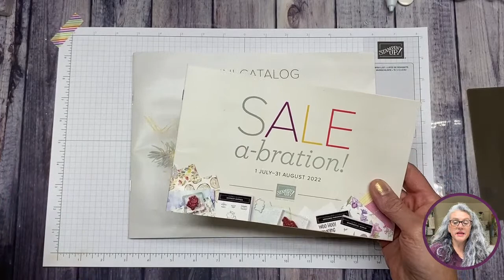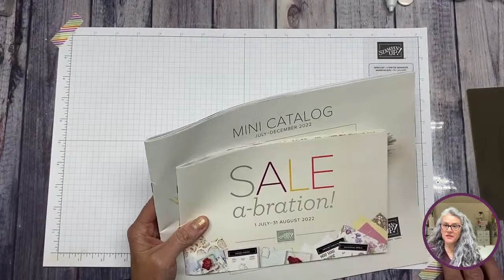A new fun fold: concertina pocket card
Oh what a fun card to make. Come and learn with me how to make this new fun fold.

Card base:
Outside of the card
1 piece of Rich Razzleberry cardstock measuring 5-1/2" x 9"
1 piece of white cardstock measuring 4-1/8" x 5-3/8"
1 piece of Designer Series Paper measuring 4" x 51/4". This gorgeous paper is called Wonderful World.
1 piece of white cardstock, using the gorgeous Scalloped Contour dies
Fussy cut flower  from the beautiful DSP
Inside of the card:
 2 pieces of white cardstock measuring 4-1/8" x 5-3/8"
2 pieces of Designer Series Paper measuring 4" x 51/4". This gorgeous paper is called Wonderful World.
Inside attachment:
1 piece of Rich Razzleberry cardstock measuring 5-1/2" x 8-1/2"
2 pieces of DPS from Sale-A-Bration called Silver and Gold measuring 3-7/8" x 5-3/8"
1 piece of the same DSP measuring 7/8" x 5-3/8"
Accordion piece:
1  piece of Rich Razzleberry cardstock measuring 2-1/8" x 12"
6 pieces measuring 1-7/8" x 2". This card has a combination of DSP, white cardstock and Mossy Meadow cardstock.

Non Stampin’Up products I can’t live without
Post it tape
white gel pen.
Magnetic bowl.
Plastic sheets
magnetic sheets
Stencil material
Adhesive eraser